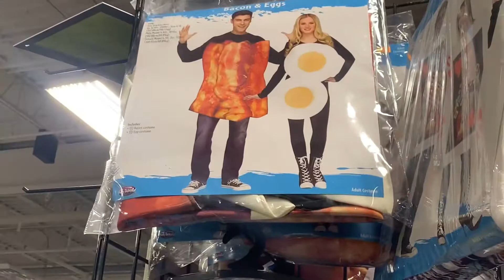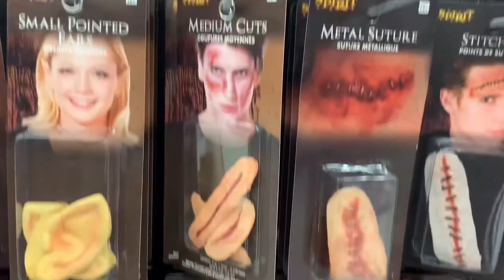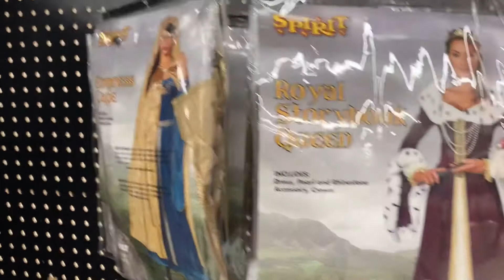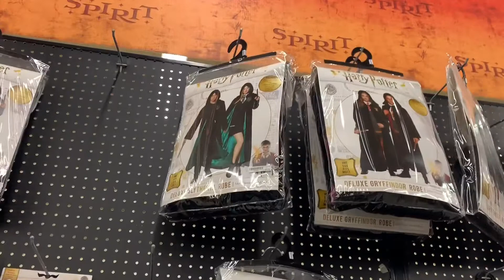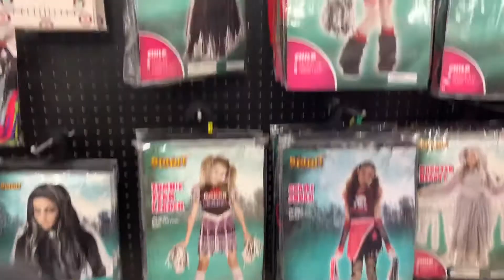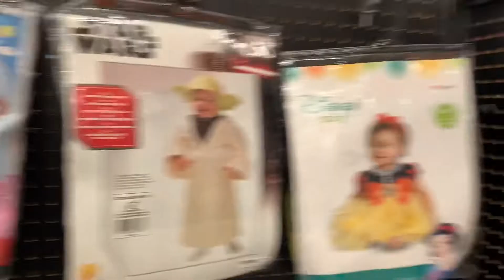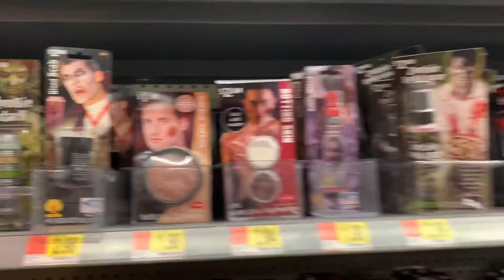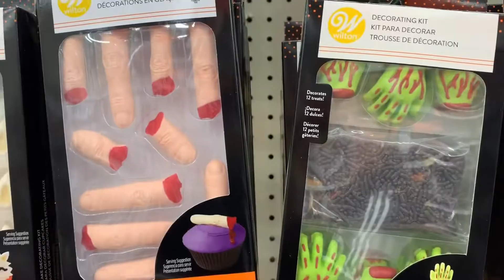HALLOWEEN 🎃 👻🧙‍♀️COMO É UMA LOJA DE HALLOWEEN 🎃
Nesse vídeo eu trago para vocês uma curiosidade.
Lojas de HALLOWEEN 🎃👻🧙‍♀️. Essas lojas não ficam abertas o ano inteiro elas funcionam temporário apenas na época do Halloween.

Venha conhecer e ver quão assustadoras são as lojas 😂😂

Sigam nosso Instagram e nos acompanhem diariamente